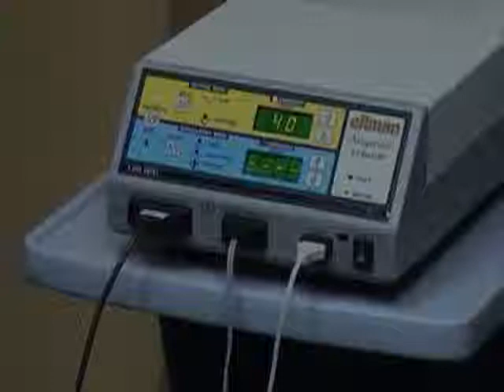Dr Constantin Stan Bipolar1